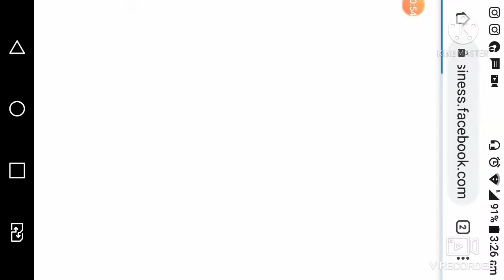Online games MBB EMS D. TV